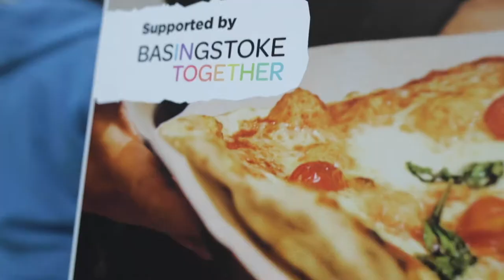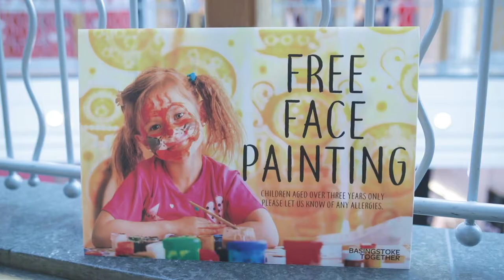Eat Street 2019 at Festival Place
Great British Bake-Off winner Candice Brown and Chris Bavin, presenter of Eat Well for Less and author of Good Food: Sorted, shared their passion for cooking at this year’s Eat Street festival in Basingstoke.

The TV favourites will be the star attractions on August 10 and 11 as they perform live cooking demonstrations in Festival Place.